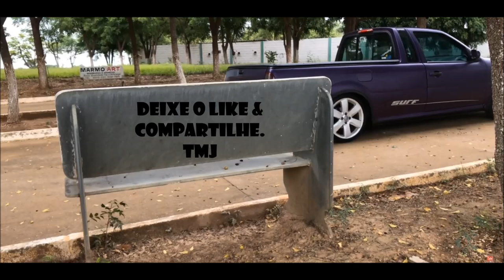SAVEIRO SURF AÇAÍ REBAIXADA COM PAREDÃO - CARRETINHA SENSAÇÃO DE JAIBA - MG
Siga no Instagram: @aleidismarcds
Clique em "Gostei" e "Adicione aos Favoritos

Vídeo produzido por Canal Sr Lobão

➤ AVISO: A cópia ou o reenvio deste vídeo - efeitos em outro canal resultará em grandes implicações taís como strick - conteúdo duplicado - spam ou até a exclusão do mesmo.